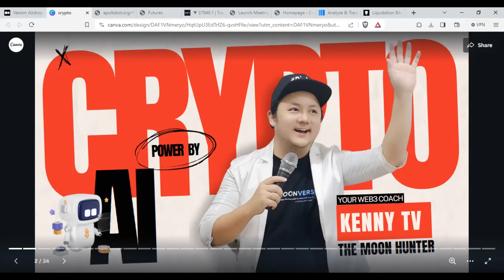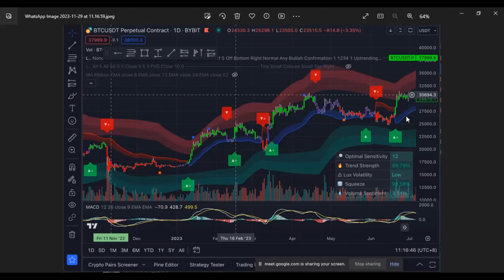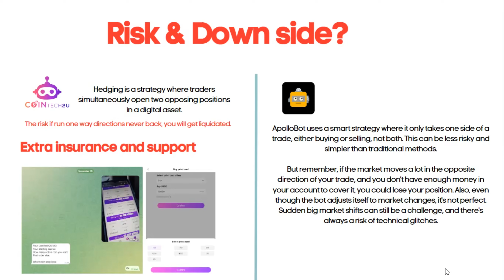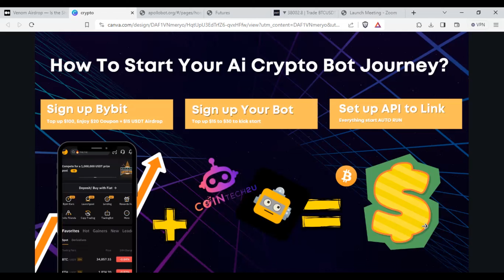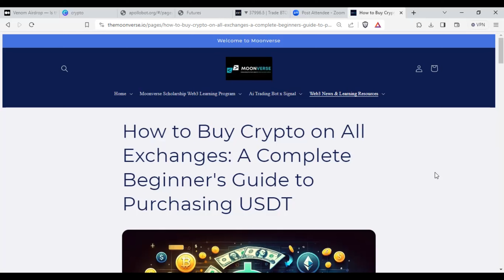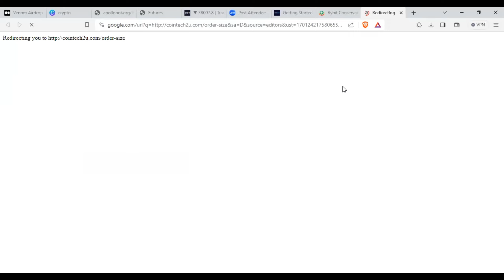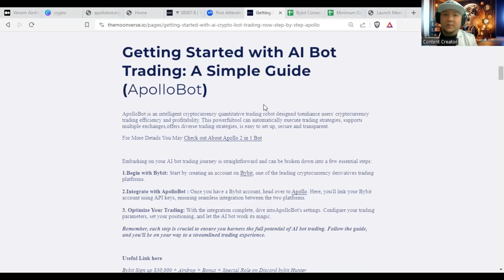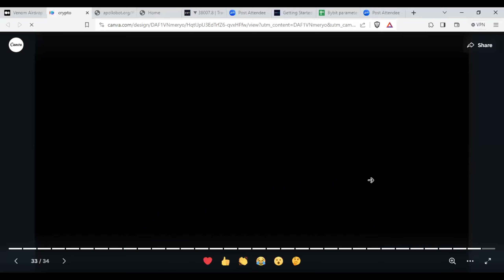How to Make Money in CRYPTO with the Power of Ai l FREE webinar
Introduction and Objectives
Welcome and overview of the webinar.
Introduction of speakers, including Austin.
Austin's demonstration of traditional trading methods.

Next 30 Minutes: Showcasing AI Bots
Presentation on two different AI bots and their functionalities.
Following 15 Minutes: Setting Up Bybit Account
Step-by-step guide to setting up a Bybit account for trading.
Next Steps: Setting Up CoinTech2U and Apollo

Detailed instructions on how to set up CoinTech2U and Apollo for effective trading.

Focus Walk Thru on Setting up Your Ai Bot Trading for Crypto